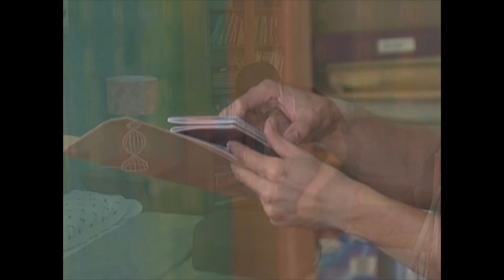Katerina, binalikan ang masasayang alaala kasama si Daniel | Walang Hanggan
Katerina (Julia Montes) looks back on her bittersweet memories with Daniel (Coco Martin).